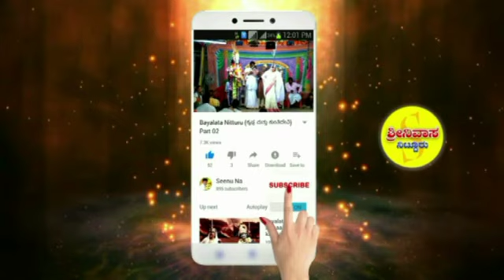Bayalata Pandu Vijay Singapur Kichaka || ಪಾಡು ವಿಜಯ ಬಯಲಾಟ ಸಿಂಗಾಪುರ||ಮಾಬು ಸುಭಾನಿ ಕೀಚಕ_02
Pandu Vijay (Kichaka)||  ಪಾಂಡು ವಿಜಯ ಅರ್ಥಾತ್ ಕೀಚಕನ ವಧೆ||Bayalata Videos